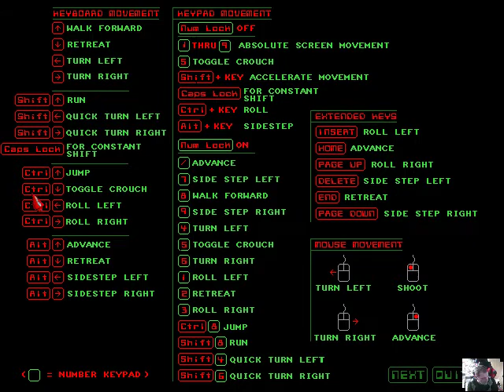crusader no remorse deel 9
hallo wat leuk dat je weer kijkt vandaag deel van crusader